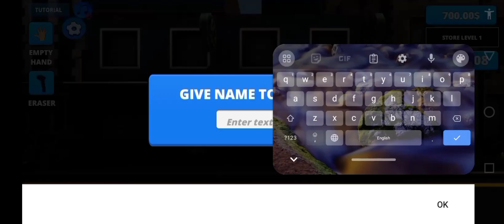I play a supermarket